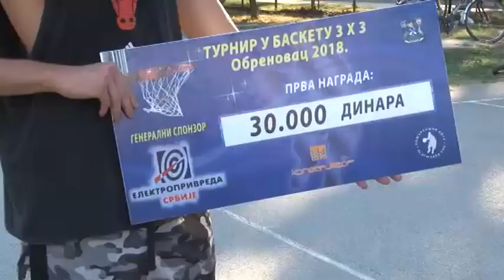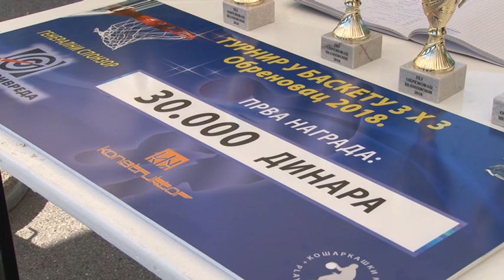Odigran turnir "3x3" 2018